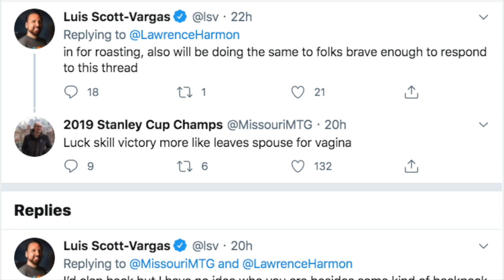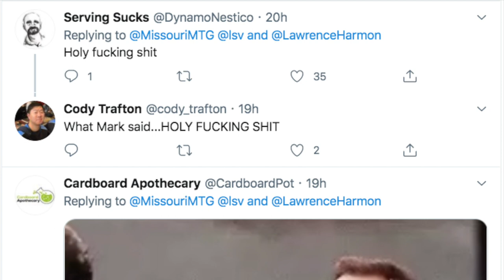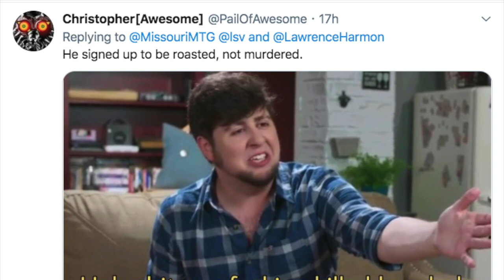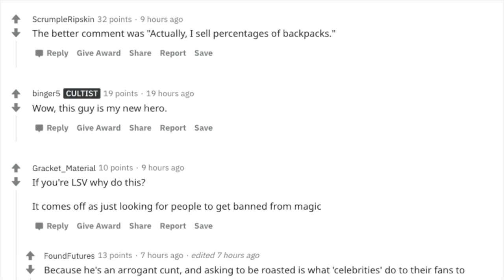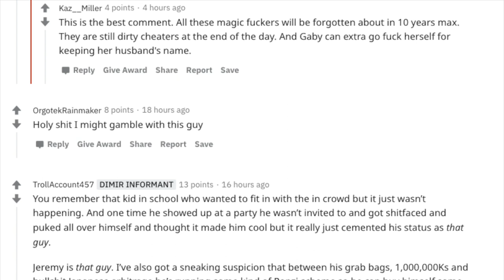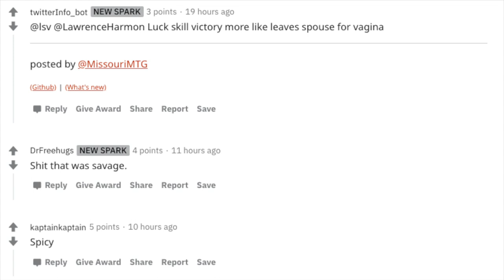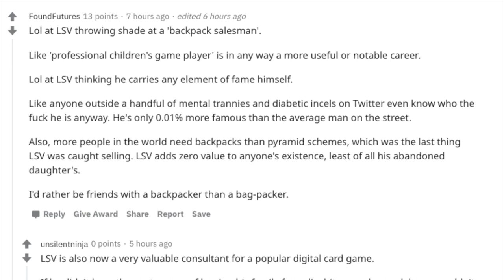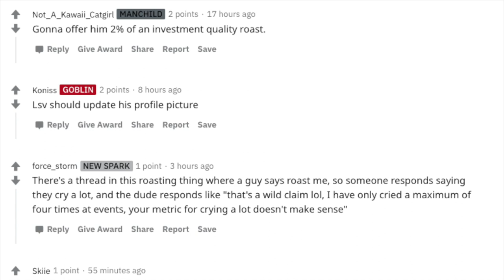Why Magic the Gathering Pros Treat Casual Players Like Worms